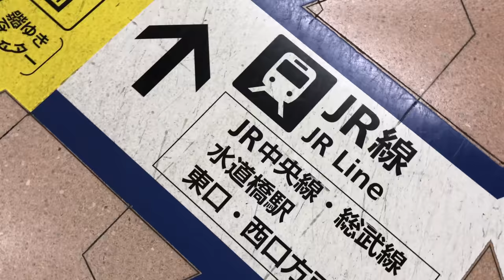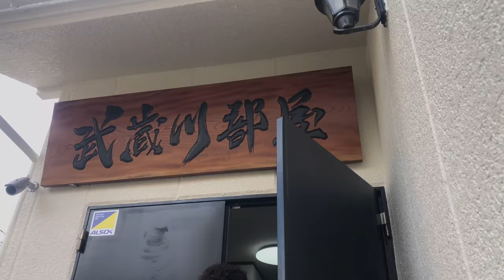Konishiki and Musashimaru: MMA vs Sumo | Max Success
Two of Japan's most iconic sumo wrestlers from Hawaii -- Fiamalu "Musashimaru" Penitani and Konishiki Yasokichi.